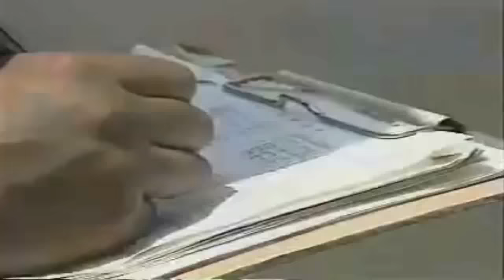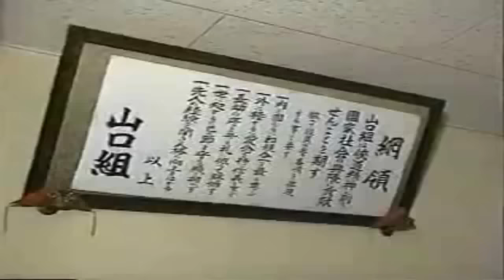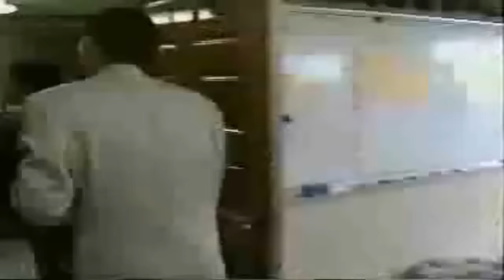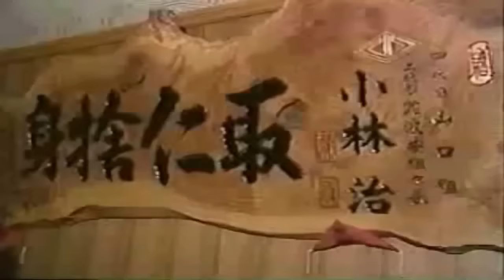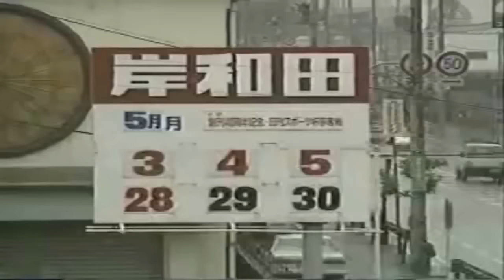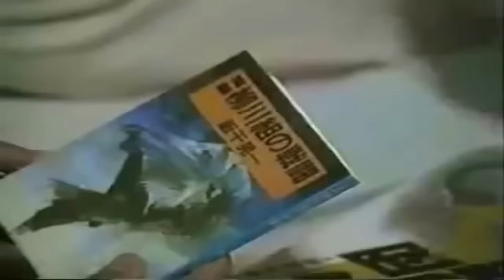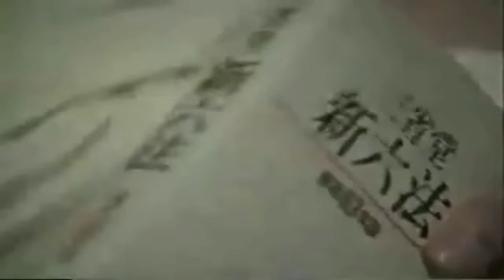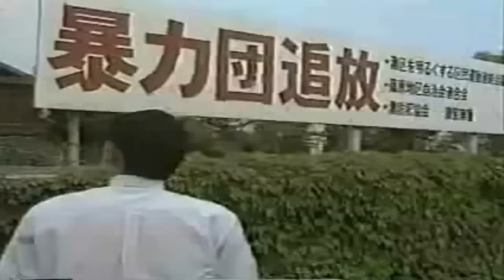二代目難波安組密着24時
昔かたぎの二代目難波安組